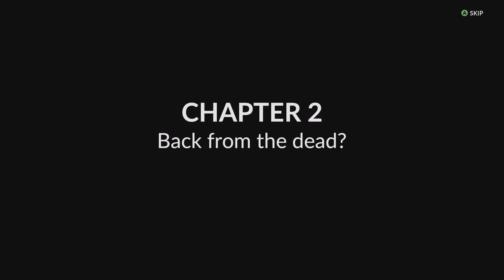Tony And Clyde - Chapter 1: First Blood - XBOX Series S - Gameplay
People sometimes ask me who Tony and Clyde are. And I tell them:

They’re not simple thugs from the streets. But they’re not highly trained criminals or professional robbers, either.

NO WAY! There’s more to them than just that. You see.

Some like a bit of the good life: the big piles of money, the glamour of being reverenced in the streets.

Others are addicted to the adrenaline rush of an ongoing heist, combined with the smell of recently burned gunpowder, followed by the sound of empty shells falling on the ground.

But Tony and Clyde are different. Why?

Well, because Tony and Clyde want the whole package!

*Tony And Clyde was provided to me for free

Release Date: 20 Oct, 2021
Developer: DCF Studios
Publisher: DCF Studios
Platform: XBOX